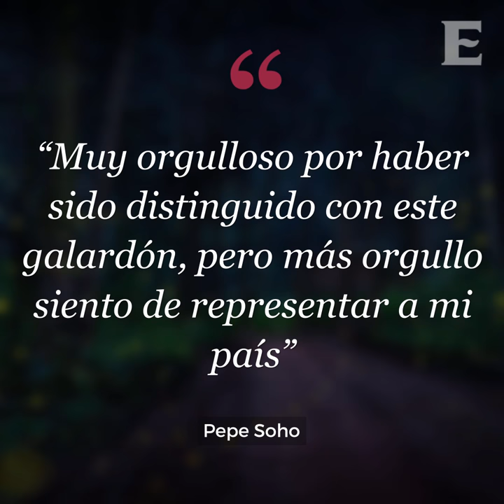Mexicano gana primer lugar en la Copa Mundial de Fotografía W